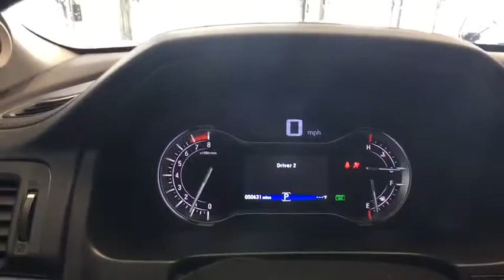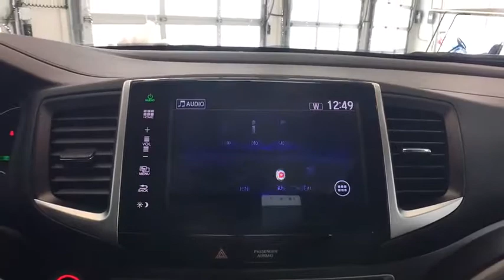2016 Honda Pilot Auburn, Worcester, Putnam, Westborough, Shrewsbury, MA N180958A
Obsidian Blue Pearl U 2016 Honda Pilot available in Aubrun, Massachusetts at Lundgren Honda Auburn. Servicing the Worcester, Putnam, Westborough, Shrewsbury, MA area.

CARFAX One-Owner. Clean CARFAX. Obsidian Blue 2016 Honda Pilot EX-L AWD 6-Speed Automatic 3.5L V6 24V SOHC i-VTEC AWD.brbr26/18 Highway/City MPG**brbrAwards:br * 2016 KBB.com 16 Best Family Cars Three-Row Crossover/SUV * 2016 KBB.com Best Buy Award Winner Mid-Size SUV/Crossover * 2016 KBB.com Brand Image Awardsbr2016 Kelley Blue Book Brand Image Awards are based on the Brand Watch(tm) study from Kelley Blue Book Market Intelligence. Award calculated among non-luxury shoppers.  Kelley Blue Book is a registered trademark of Kelley Blue Book Co., Inc.brbrbrReviews:brbr * The Pilot's interior is versatile, with roomy rear seats; no shortage of clever storage solutions; ride is smooth and compliant in most conditions; better fuel economy than rivals; all-wheel-drive system handles poor weather with ease; high-tech safety features are available on most trims. Source: Edmunds